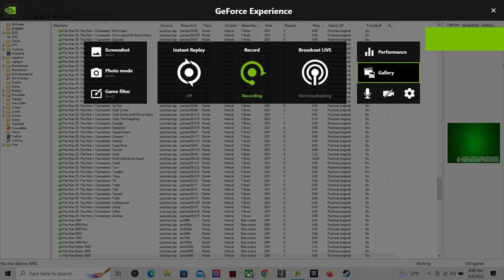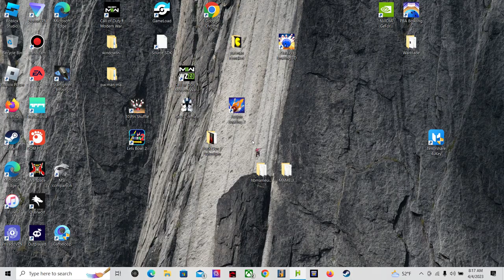more hbmame pac man games